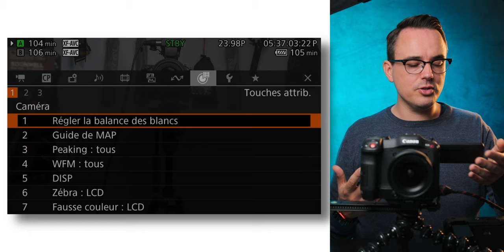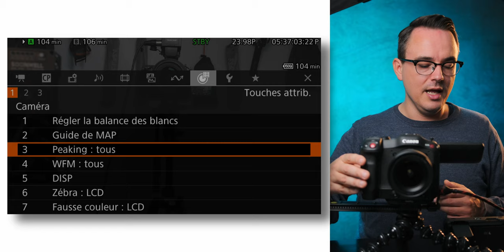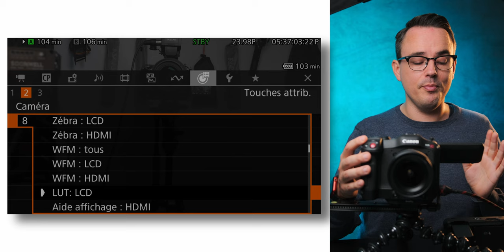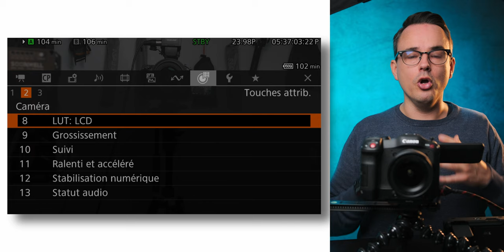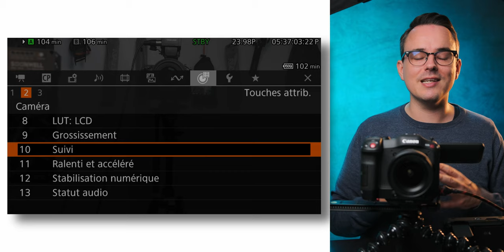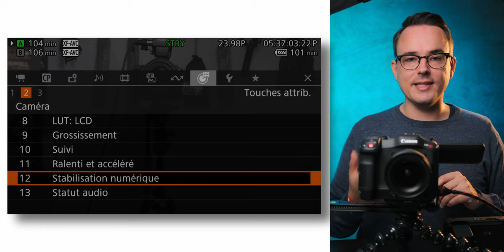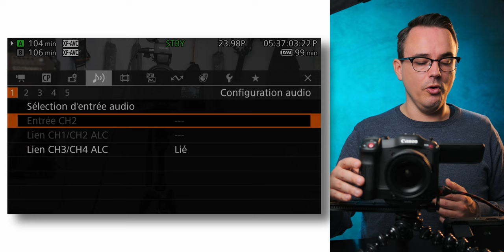RACCOURCIS CANON C70 / R5C ( je te partage ma configuration )